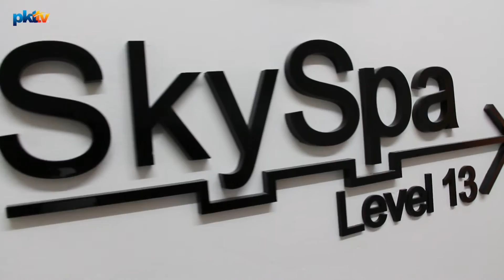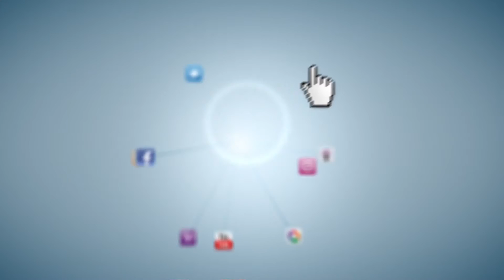PKTtv | Miss Malaysia Tourism Pagent 2016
Miss Malaysia Tourism Pagent 2016 came down to PKT Logistics for a short visits and tried DMT's Nasi Lemak Spaghetti.